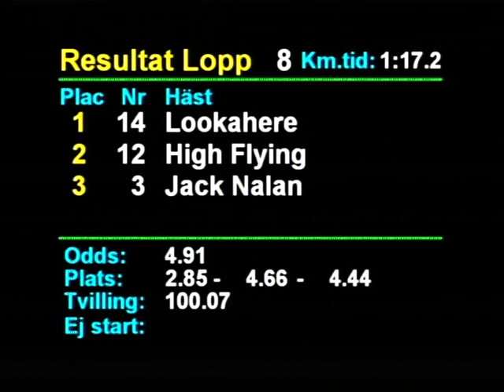181217 Lopp 8